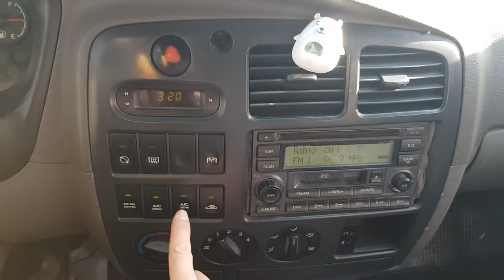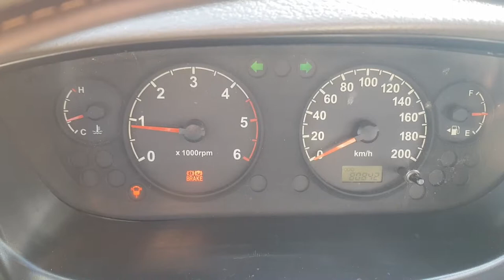[THE PEAK TRADING] BONGO3 COACH 4K161314